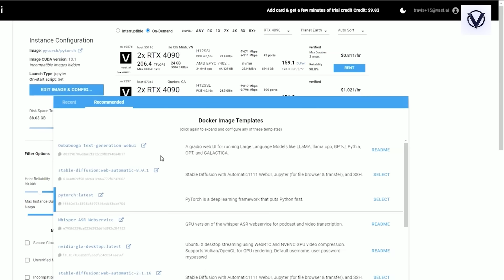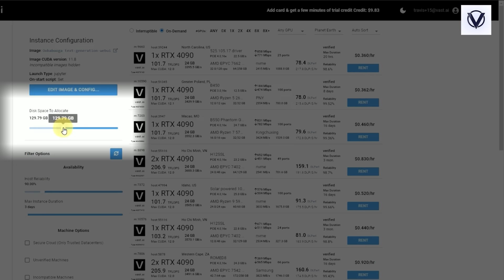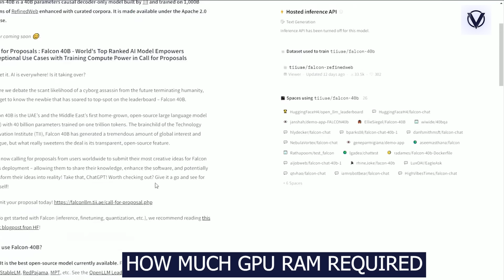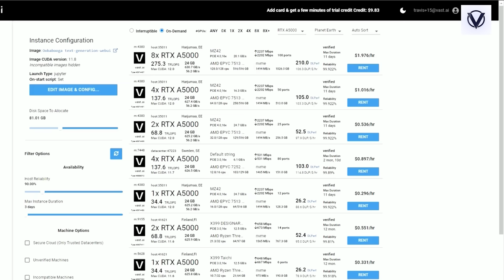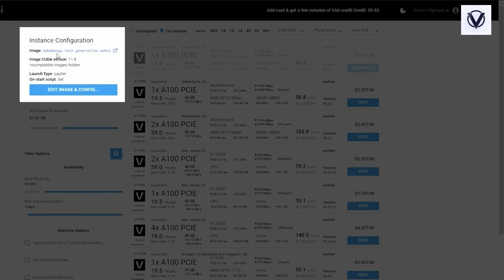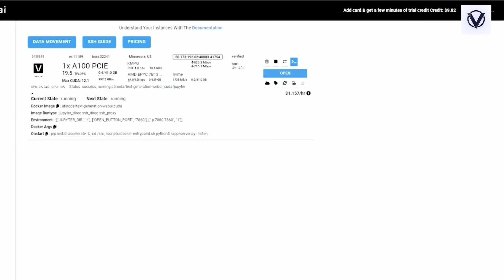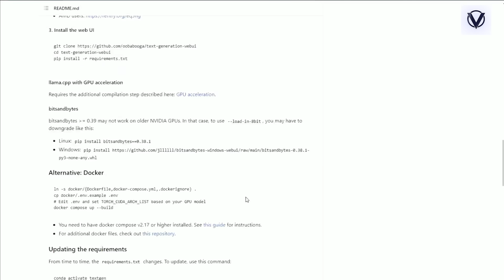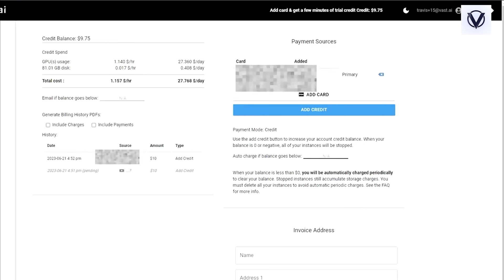Launching Oobabooga via Cloud GPU with Vast.AI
A walkthrough on launching oobabooga with a Cloud GPU on Vast.AI. oobabooga is a gradio web UI for running Large Language Models like LLaMA, llama.cpp, GPT-J, Pythia, OPT, and GALACTICA.